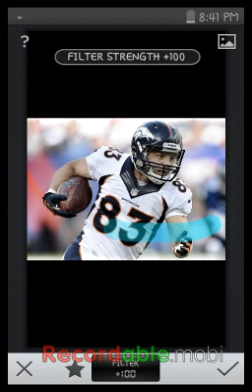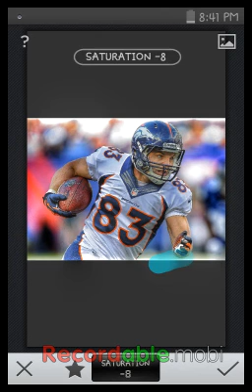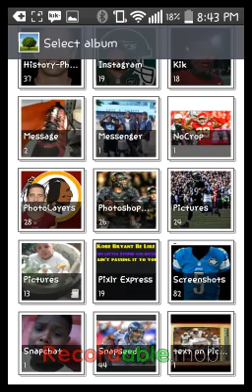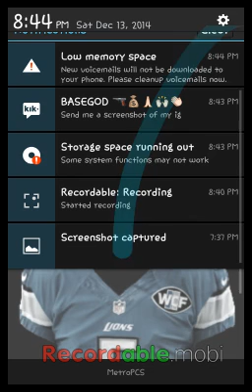How to make a good Sports Edit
All apps
Apps you need
Snapseed
Photoshop Express